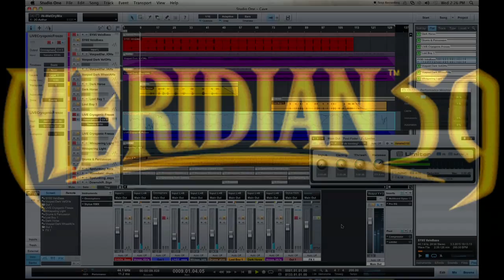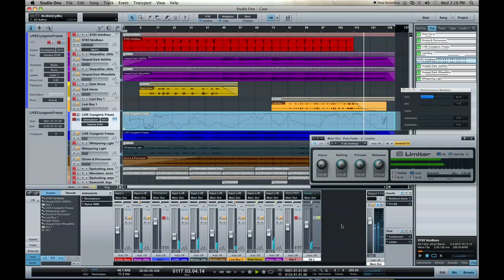Meridian 59 - "Cave"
Preliminary rework of the Meridian 59 "Cave" music.